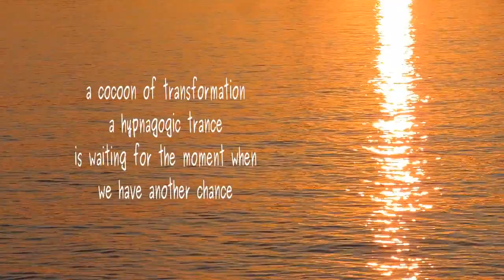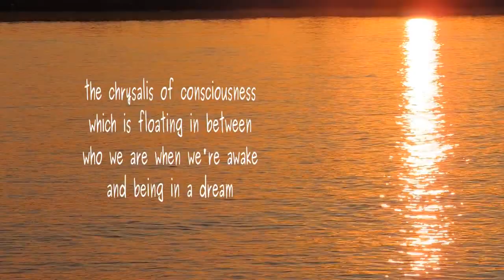Floating In Between